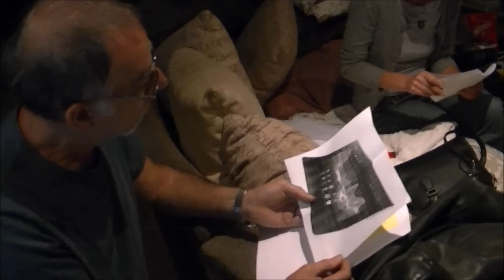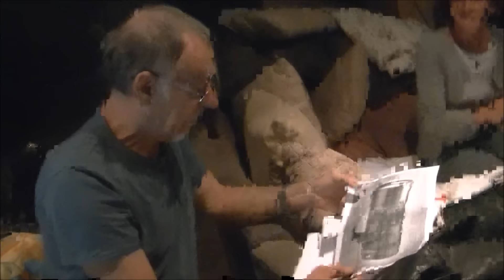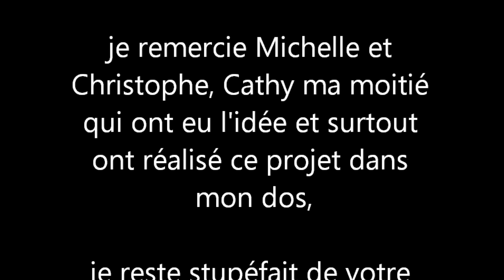la Cagnotte à Jacky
Merci à vous tous pour cette très belle surprise ce soir 30 septembre en rentrant chez moi
Abrazo fuerte a todos mis amigos y amigas